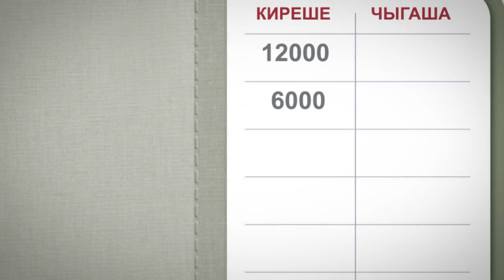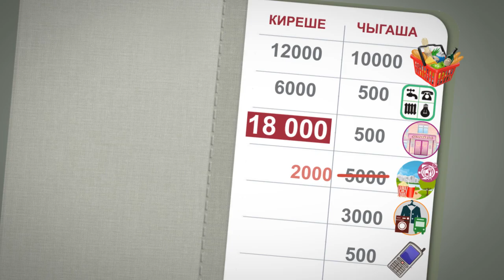семейный бюджет КГ